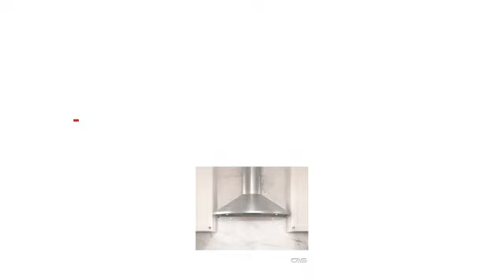Zephyr ZSA-M90FS Hottes de cuisinière